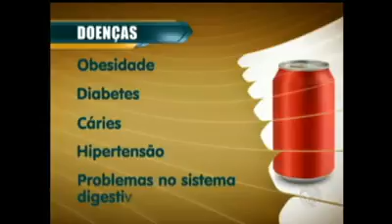Coca Cola excelente para tirar ferrugem